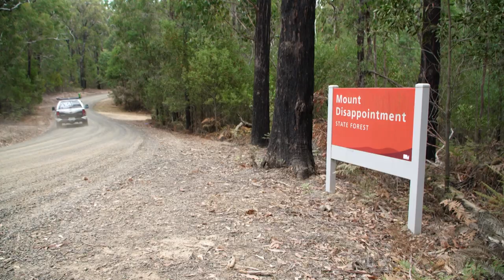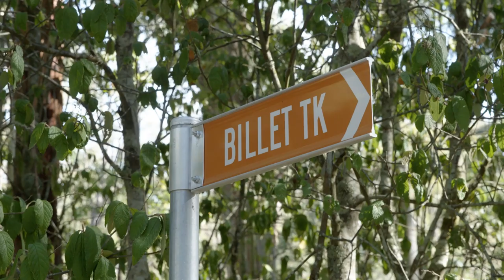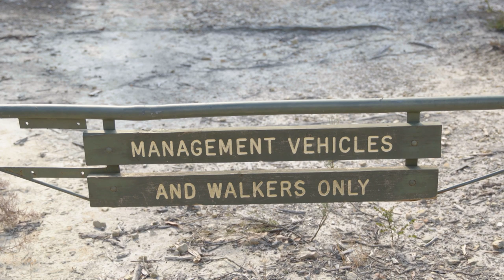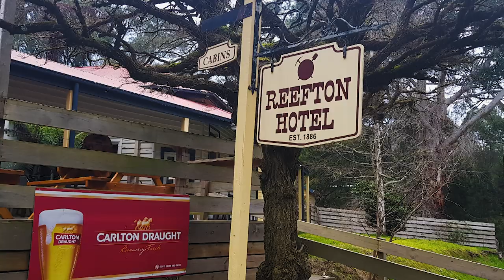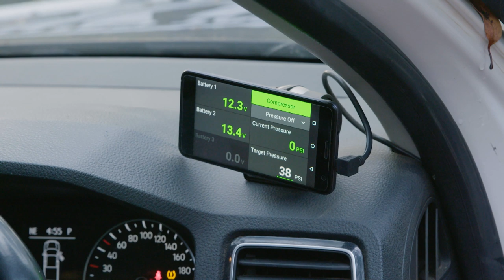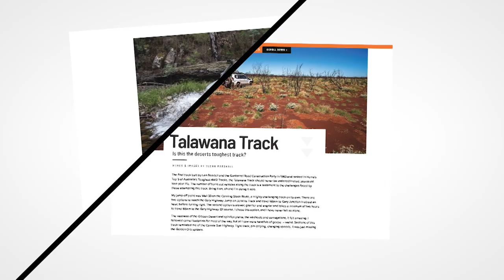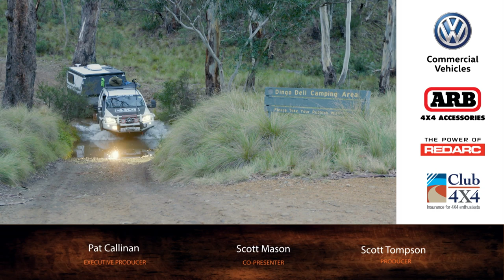Melbourne's Best 4X4 Tracks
Pat Callinan's 4X4 Adventures Season 12 - Episode 2 - Melbourne's Best 4X4 Tracks